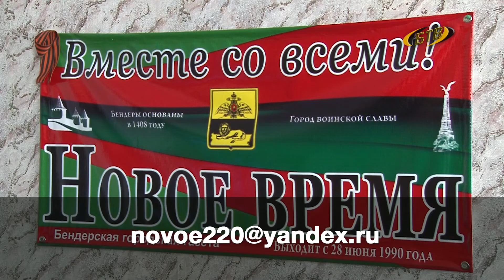Подпишись на газету по льготной цене